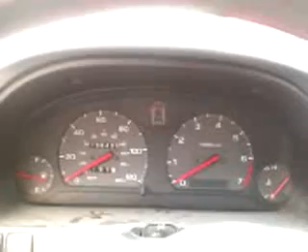$500 '98 Legacy L Wagon. Broken-ish.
Starting the wagoon for the first time after reassembling the front of the motor. halfway at least.
Planning on a 2.5GT MT swap. Just wanted to see if the 2.2 would run after the timing belt tensioner BROKE OFF and the timing belt came off. It did. Barely.